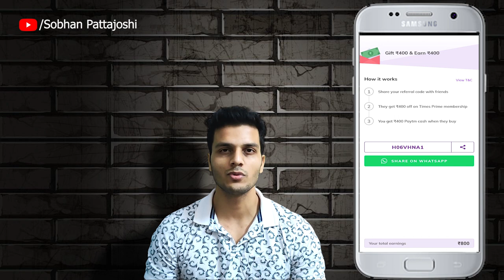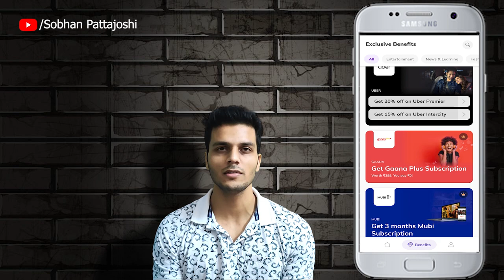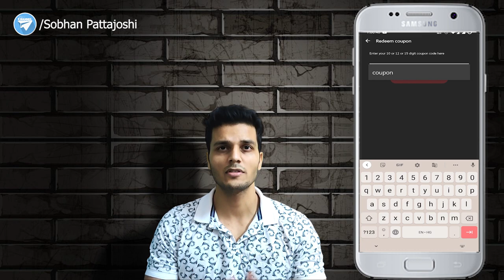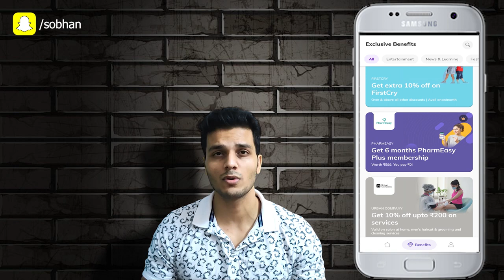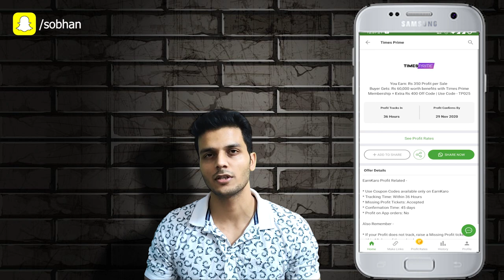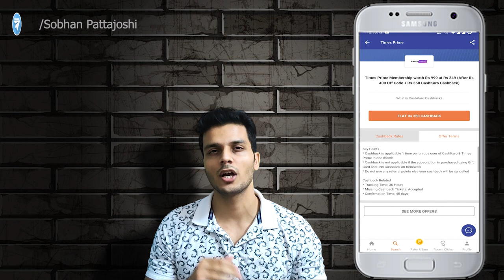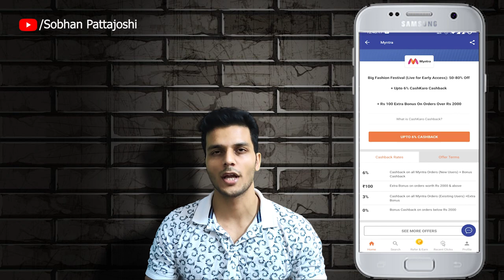Timesprime New Launches | Refer & Earn Back | Affiliate Marketing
Awesome New Launches in Timesprime.

0:00 | Refer & Earn
0:20 | What Is Timesprime??
1:24 | Which Subscription It Provides??
1:37 | Benefits
3:45 | How I Started Using It
4:19 | Timesprime Purchase Offer
5:55 | Online Shopping Savings
6:21 | Affiliate Marketing

*TIMESPRIME: Get ZEE5, Storytel, cure.fit, Gaana+, Times of India and Economic Times subscriptions for free with Times Prime Membership. Join using my referral code H06VHNA1 and get flat ₹400 off! to avail now!

*EARNKARO: I have earned over Rs 5000 using EarnKaro.com. Try it now, it is a ZERO investment App to earn money from home.

*CASHKARO: I recently tried CashKaro.com & highly recommend it! You get extra Cashback on top of all retailer discounts.

GEARS USED
1.Green Screen
2.Tripod Stand
4.Mobile Gadget

*PAYTM APP: Get upto Rs.50 Cashback when you pay using your Bank A/C on Paytm
1. Install and login to Paytm App (if not already done)
 2. Tap on the invite link below and link your Bank A/C on Paytm App
3. Complete 1st payment of minimum Rs.50 from your linked Bank A/C

 *TELEGRAM: I am here for the benefit of everyone

*GOOGLE PAY: Join me on Google Pay, a secure app for money transfers, bills and recharges. Enter my code Jc98M to earn ₹21 back on your first payment!

*PHONEPE: Hey, PhonePe has made payments from home easy for me. You should try it too. It’s instant & 100% Safe. You can send money, recharge, pay all your bills & do much more without stepping out.

*MAGICPIN: Get ₹ 100 instantly on downloading the magicpin app! It helps you to discover incredible offers on restaurants, beauty & fashion outlets around you! No kidding, I've already saved Rs. 6940 through magicpin. or apply my referral code: EWVO9920

*1MG APP: Save on medical expenses like me! Sign up on 1mg app with my code JGCT40 and get Rs 50 1mgCash.

*AIRTEL THANKS APP: Hey friend, sign-up on the Airtel Thanks app & earn recharge coupons worth Rs 100. Explore the app now!

*DINEOUT APP: Hey! I’ve unlocked exclusive complimentary deals at 1000+ restaurants with my Gourmet Passport membership on the Dineout app! Use my referral code & get 20% off on membership AND 200 credits when you sign up on Dineout!

*OLA: Join me on Ola! You'll get ₹50 off when you sign up using my code: 0W543AU.

*RAPIDO: Hey, I found a traffic hack! Don't waste time in traffic anymore,take Rapido Bike Taxi! Here, use my referral code : CGDZX7E Download the app

*UBER: I'm giving you a free ride on the Uber app (up to ₹25). To accept, use code 'shobhanp38ue' to sign up. Enjoy! Details